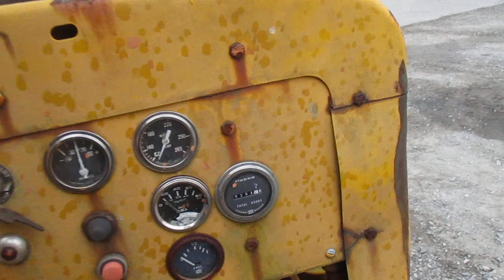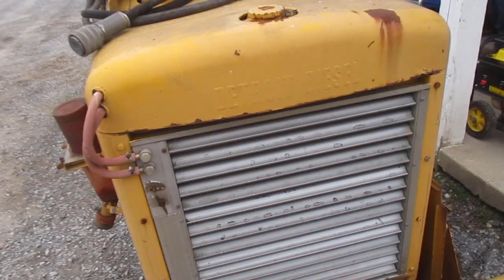Howard Co. Spring Consignment Auction 2023 # 1091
Short brake from the sawmill, A great place to find just the right thing you were looking for . hope you enjoy the walk john